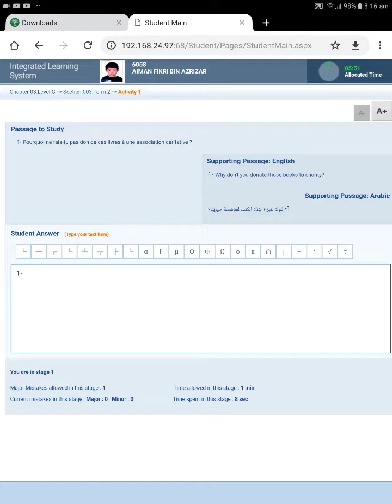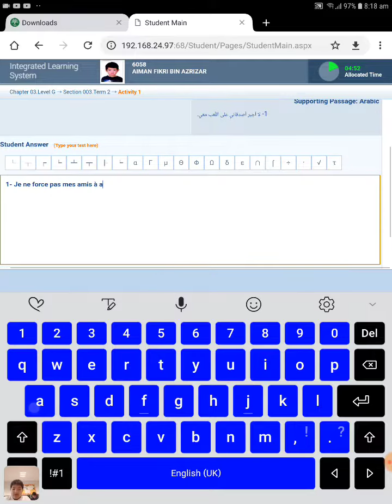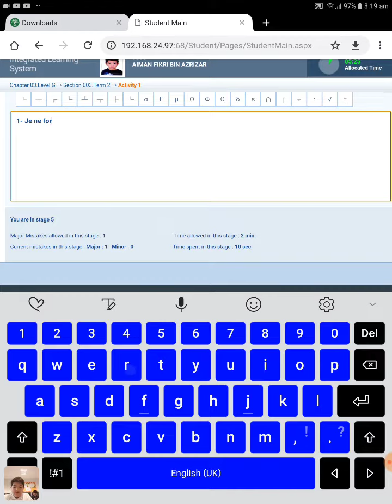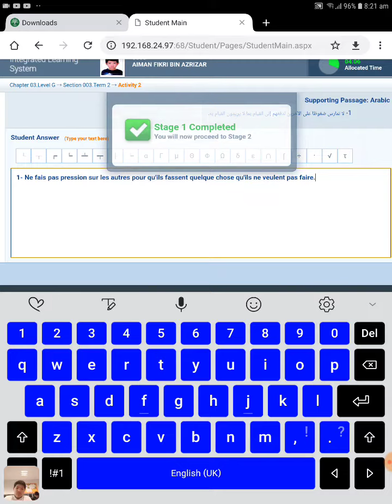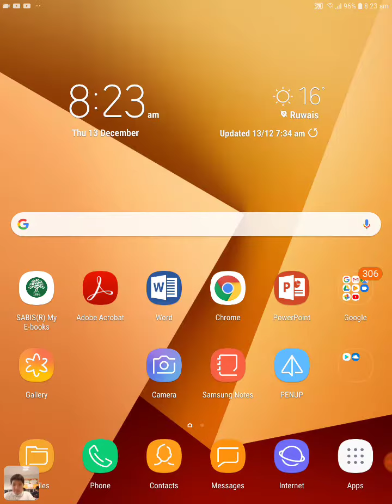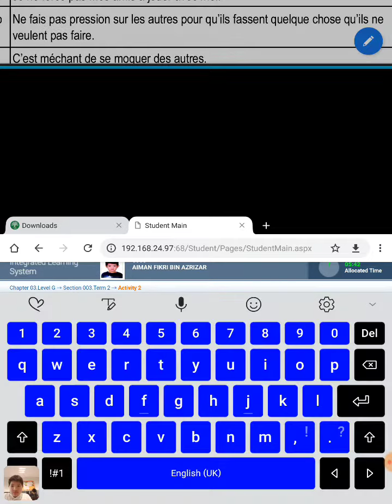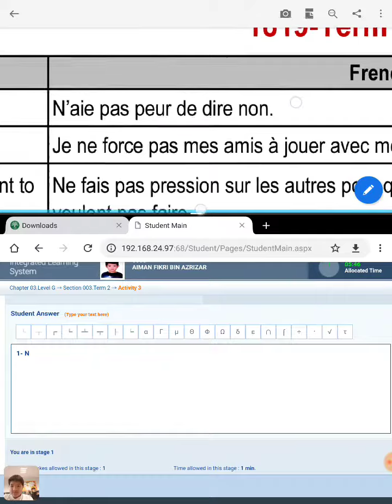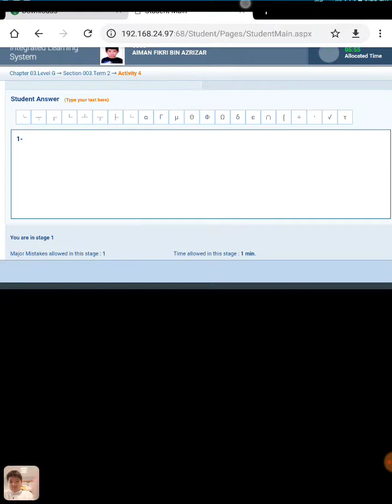Recording in french class